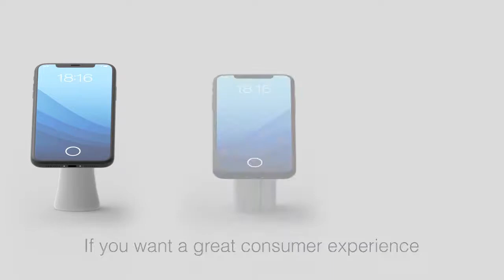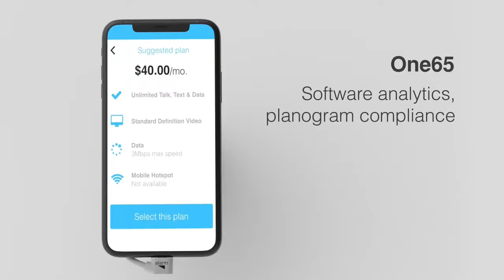IAM InVue OnePOD Merchandising and Security Platform Overview